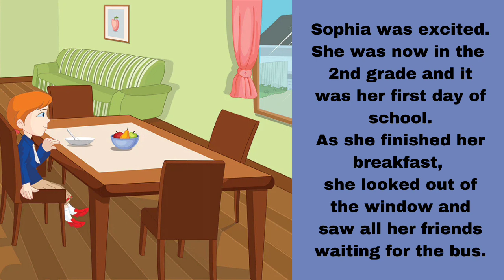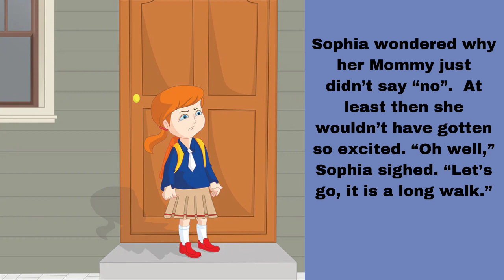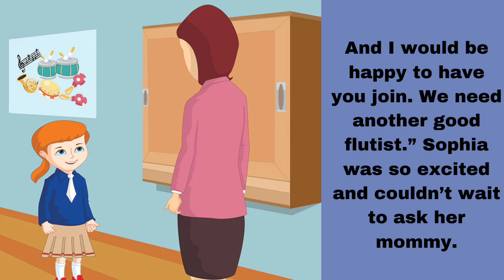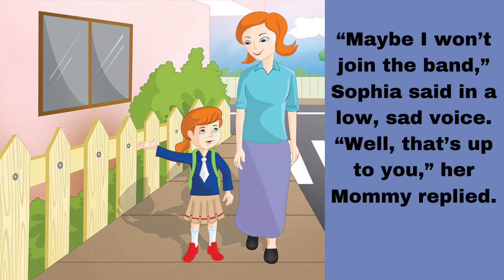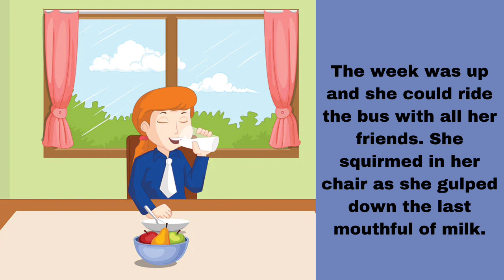Learning About No by T. Albert